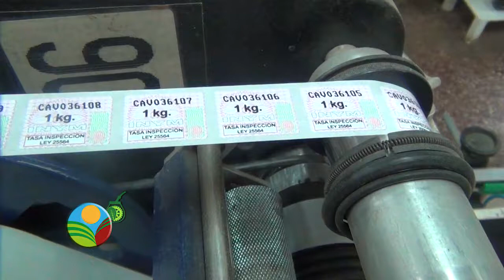Micro Sintesis Yerbatera programa Sábado 3 de marzo de 2018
Emitido sábado 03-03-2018 en programa "Más Producción" - Canal 12 (Posadas ). Temas:  Reunión INYM- UATRE - RENATRE sobre Trabajo Infantil. Estadísticas sector yerbatero Enero/2018